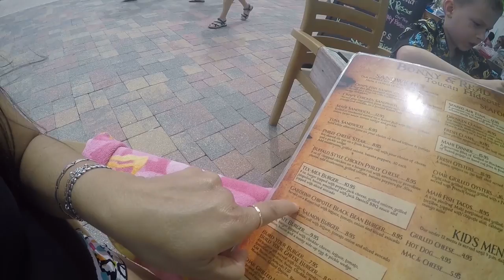Lunch and Beach Day - Hollywood Beach, Hollywood South Florida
Having lunch on the beach with Charlie at Hollywood Beach Florida. We picked a restaurant with vegetarian options and kid-friendly food.